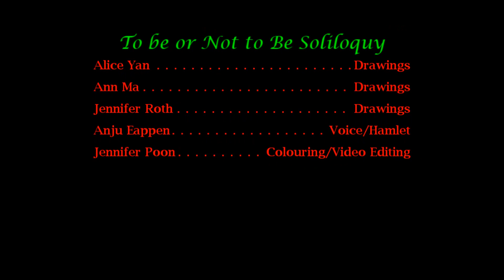Hamlet Act 3 Scene 1 -To be or Not to be Soliloquy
GOOD VERSION-
Alice Yan
Ann Ma
Anju Eappen
Jennifer Roth
Jennifer Poon